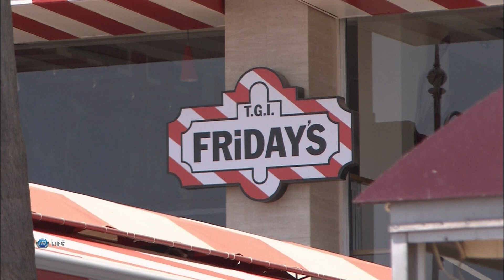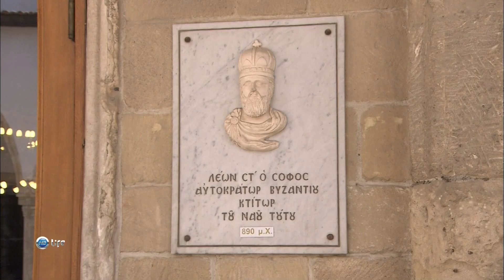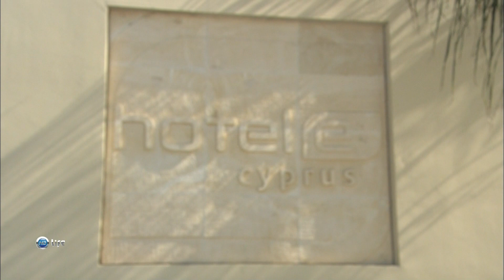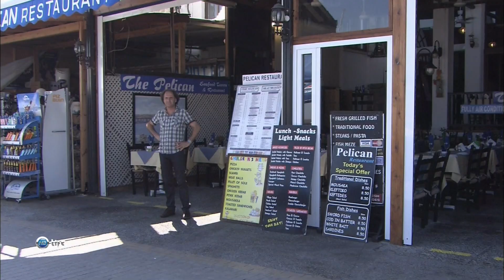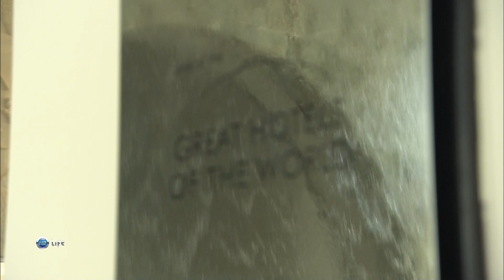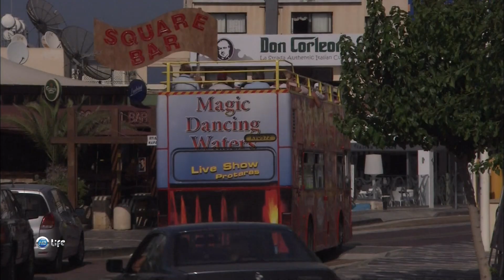World Class Cyprus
Республика Кипр занимает южную часть острова Кипр, расположенного в восточной части Средиземного моря. Столица страны, Никосия, одновременно является главным городом Турецкой республики Северного Кипра, которую признает только Турция. Республика Кипр славится своими пляжами на побережье и виноградниками во внутренних холмистых районах острова. На побережье пролег город Пафос, который согласно греческой мифологии является родиной Афродиты. Он популярен у туристов благодаря археологическому парку с развалинами дворцов, гробниц и вилл с мозаиками.